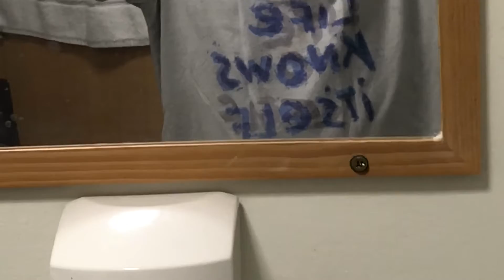Frederic Chopin (1810-1849) Nocturne No.1,op.9/1 in B minor...fair use rationales 💗 music 🎶 🎼🎹💕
Elizabeth Leonskaja , Pianist... music magic from lovewavesdriftingforever